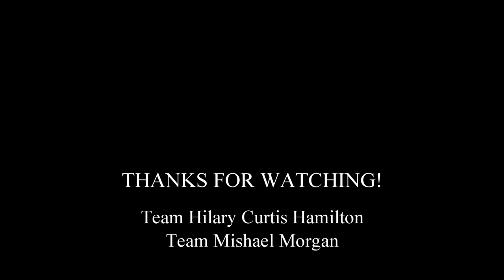Mishael Morgan || Pretty Girl Rock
Tribute video to Mishael Morgan AKA Hilary Curtis Hamilton.